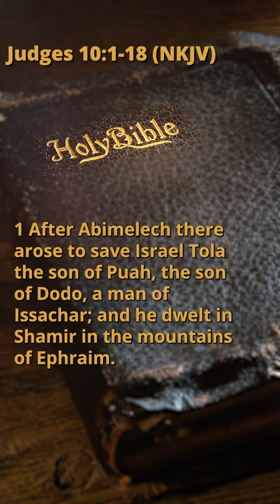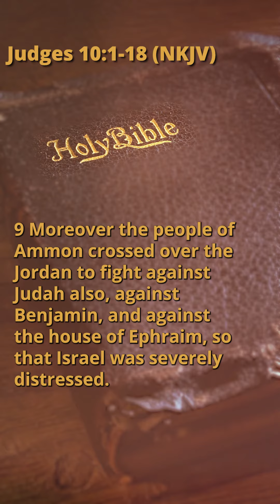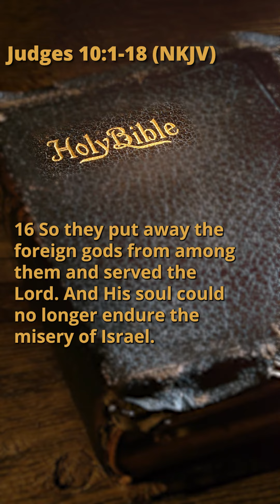Judges 10:1-18 (NKJV)